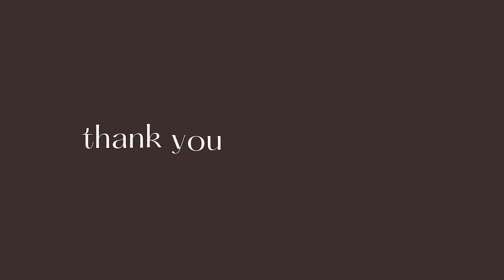What to do when you don't know what to do I Feeling lost in life as a creative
Hey guys! This video is all about what to do when you don't know what to do...do you struggle with this? Let me know!